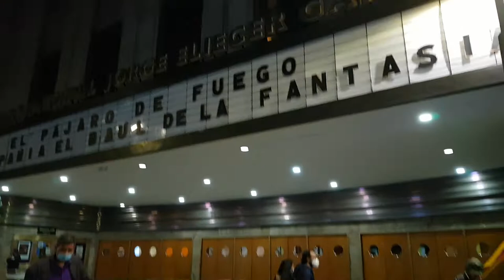Bogota- un cântec de modă veche dar plăcut !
Bogota- ultima seara în Bogota s-a încheiat cu o plimbare pe Carerra 7 și un cântec de modă veche